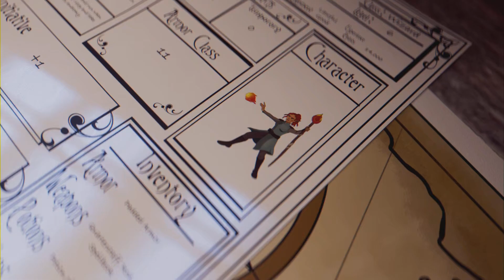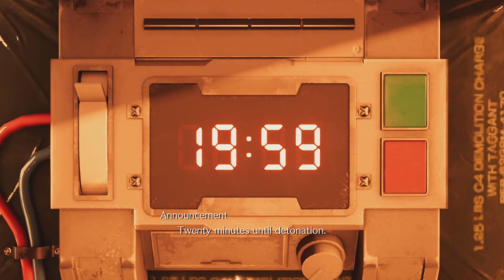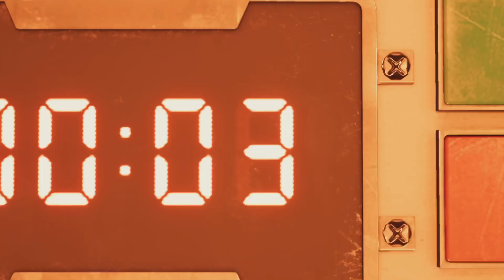Film - Final Fantasy 7 Remake - 2024_5_11_21_55_59*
Final Fantasy 7 Remake Scorpion Sentinel Hard